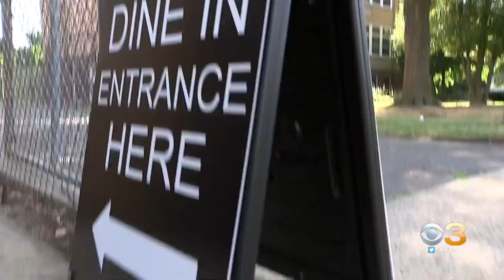New Jersey Delays Resumption Of Indoor Dining